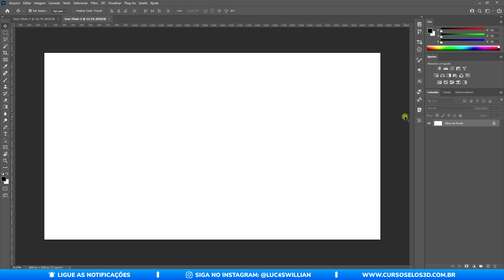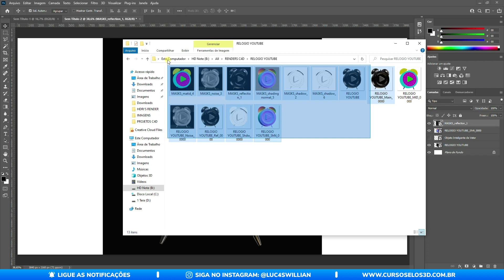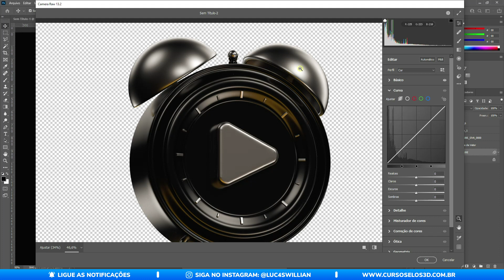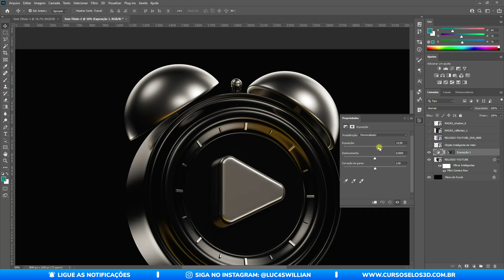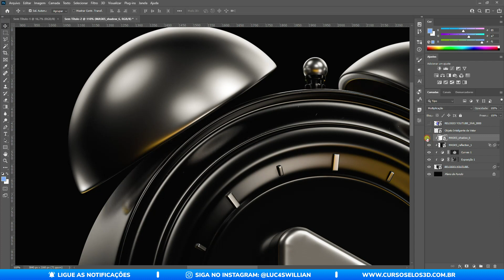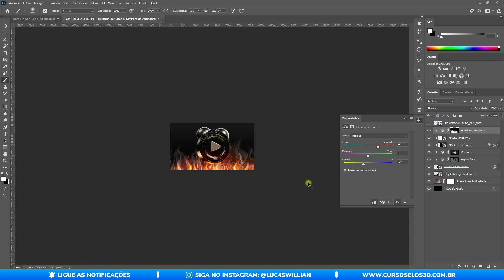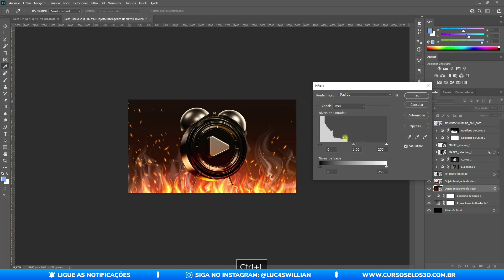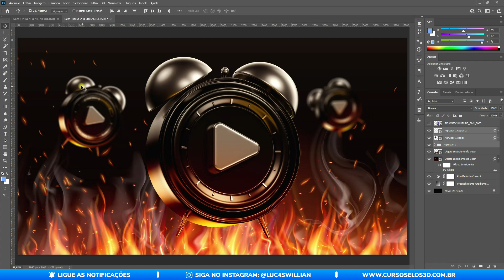Fazendo a pós-produção mais almejada no Despertador - Tutorial Photoshop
Nesse vídeo vou te ensinar como fazer uma pós produção de respeito no seu render 3D que vai te dar outra cara e com certeza vai tornar o "mais ou menos" em algo muito mais agradável.

Ah, e no final do video tem uma novidade para te dizer, peço para que você assista tudo para descobrir. Espero que goste do vídeo, valeuu!!